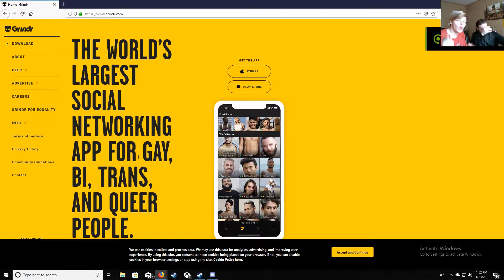Channel Trailer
It's just a trailer -nickelback